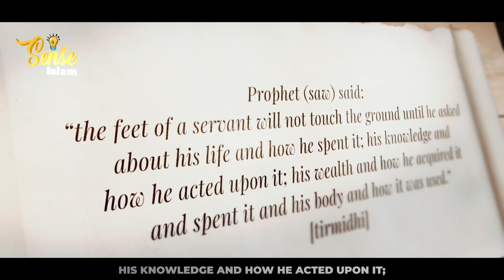KHABIB HATES LOVE MOVIES FOR THIS REASON